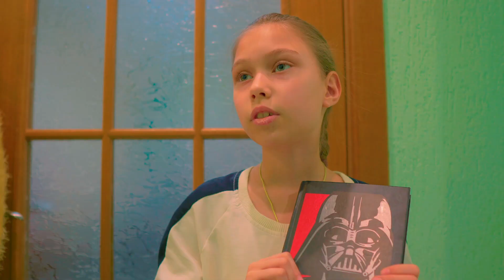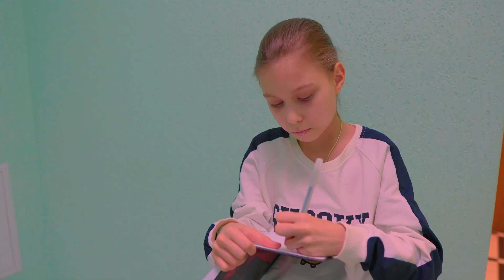Настю все НЕНАВИДЯТ!!